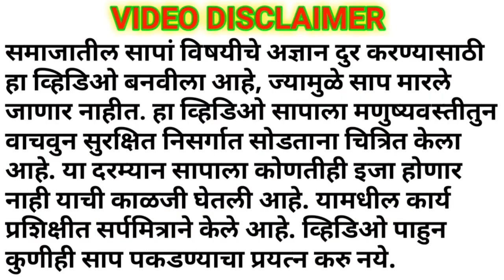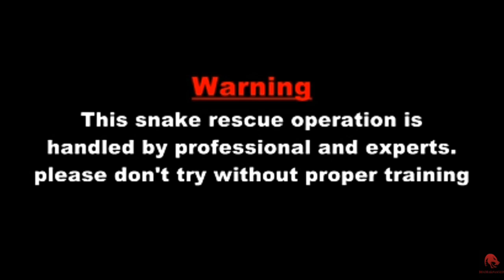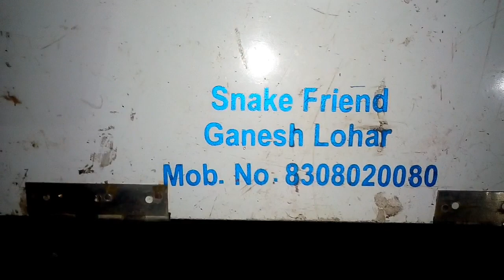या सापाच्या आवाजानेच​ घाबराल Russell's Viper Vinomus Snake घोणस विषारी साप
घोणस (शास्त्रीय नाव : Daboia, उच्चार: डाबोया; इंग्लिश: Russell's viper) हा आशिया खंडातील भारतीय उपखंड, आग्नेय आशिया, दक्षिण चीन, तैवान या भूप्रदेशांमध्ये आढळणारा विषारी साप आहे. हा महाराष्ट्रामधील चार प्रमुख विषारी सापांपैकी एक साप आहे.

घोणस व्हिडिओ👇 पाहण्यासाठी लिंकवर क्लिक करा